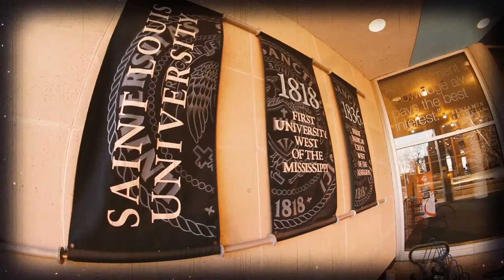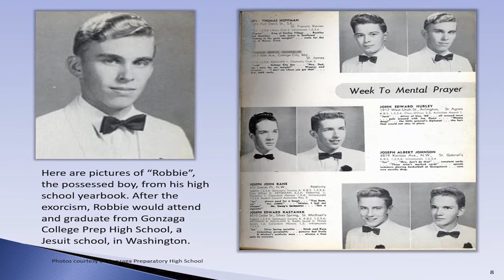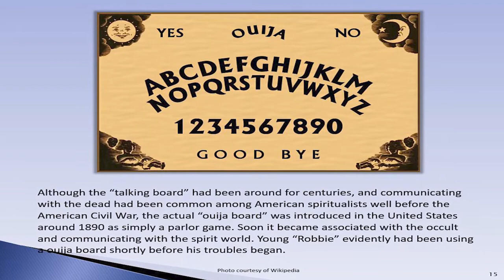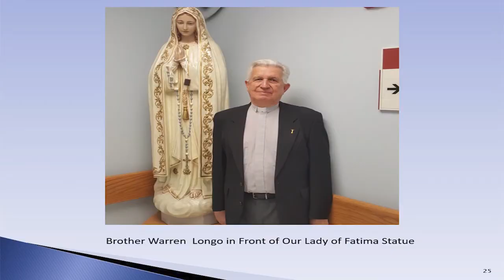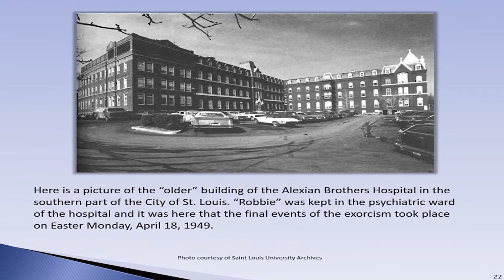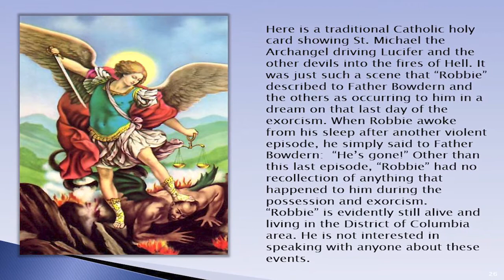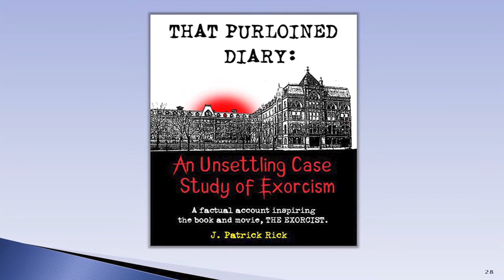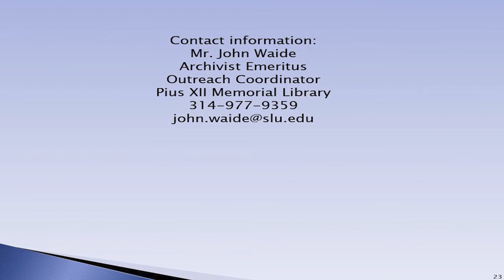Saint Louis University Exorcism Lecture 11_7_19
Brother Warren Longo, Author Pat Rick, and Archivist John Waide discuss the 1949 exorcism in St. Louis which inspired William Peter Blatty to write "The Exorcist."